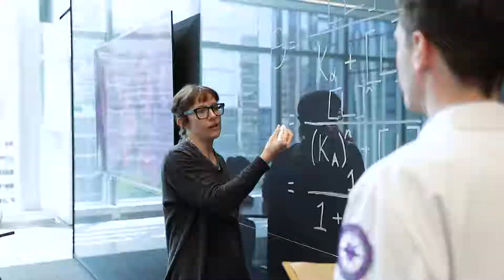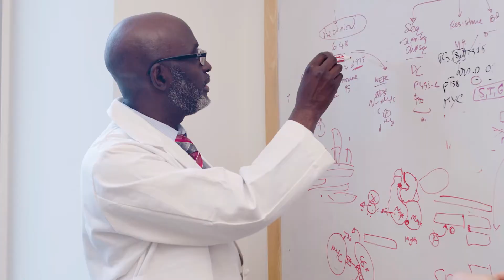The Northwestern University Medical Education Experience, Feinberg School of Medicine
In the heart of downtown Chicago, the Northwestern University Feinberg School of Medicine invites students, faculty and staff to be part of a medical school committed to improving human health through education and discovery. (2020)